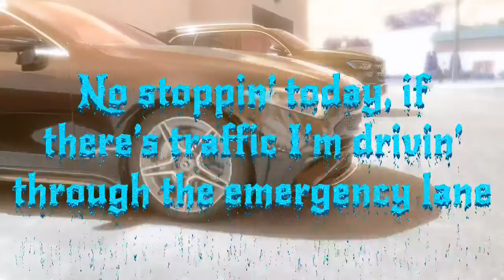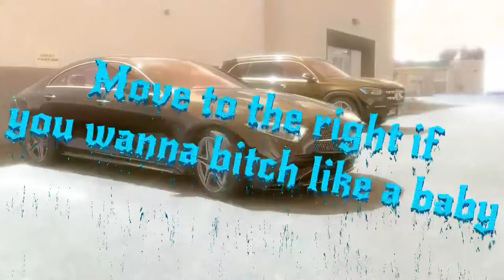Hugo Valentin Jr - Clear The Highway {Lyric Video}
A lyric video for my single “Clear The Highway”

Hugo Valentin Jr - Clear The Highway

Written, produced, edited, & directed by Hugo Valentin Jr
Instrumental by Experimental Sins